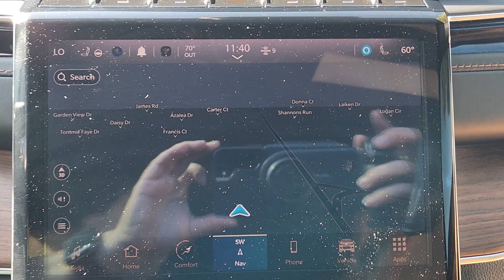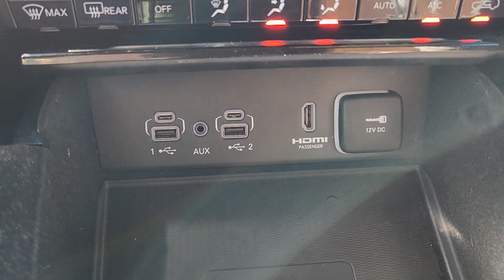2022 Jeep Grand_Cherokee Summit TX Granbury, Fort Worth, Weatherford, Stephenville, Burleson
Pre-Owned 2022 Jeep Grand_Cherokee Summit available at Granbury Nissan located in 4601 E US Hwy 377, Granbury, TX, 76049. Servicing the Granbury, Fort Worth, Weatherford, Stephenville, Burleson area.
Please mention the stock UN536635 when you contact the dealership for this vehicle.

Here is a wonderful   2022  JEEP Grand Cherokee.  The Grand Cherokee delivers rugged off-road capability, refined luxury, technology that keeps you safe, connected and entertained, and an iconic spirit of adventure. The following are some of this vehicles highlighted options: Heated Steering Wheel
, Heated/Cooled Front Seats, Head-Up Display, Apple Carplay®/Android Auto®, Wireless Charging Station, Navigation System, All Wheel Drive, Sun/Moonroof, Moonroof, Keyless Entry. Take control of the journey in comfort and style. Get into the Grand Cherokee.